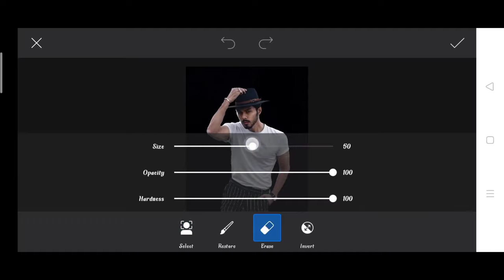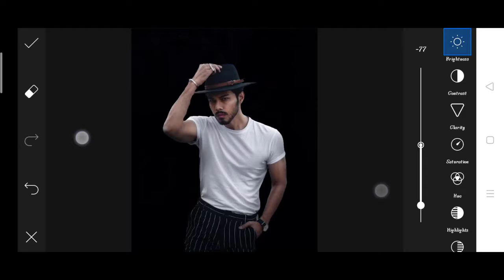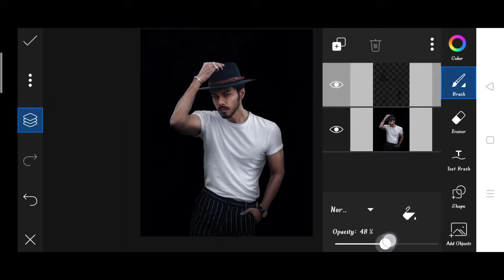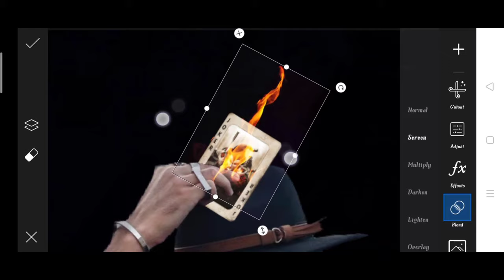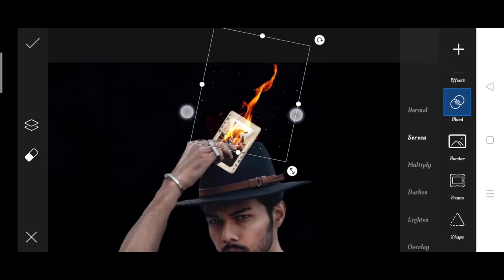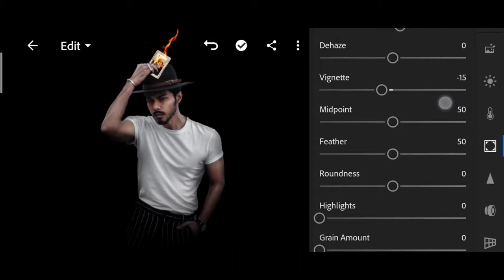Vijay Mahar new photo editing | Vijay Mahar fire card photo editing | Vijay Mahar jocker photo edit